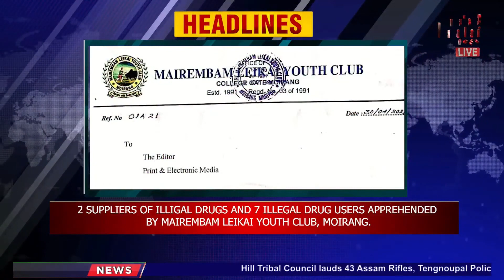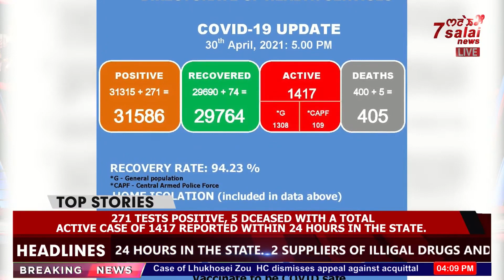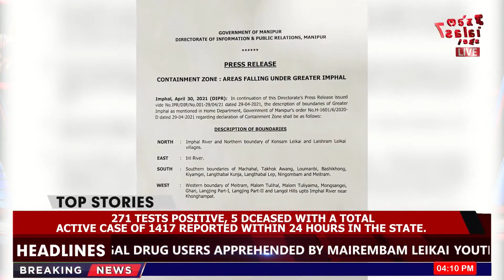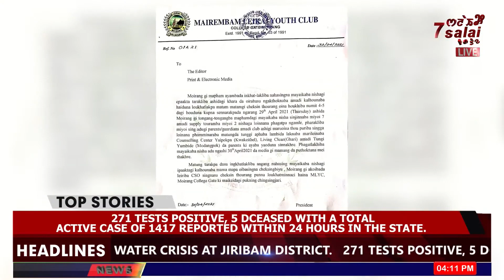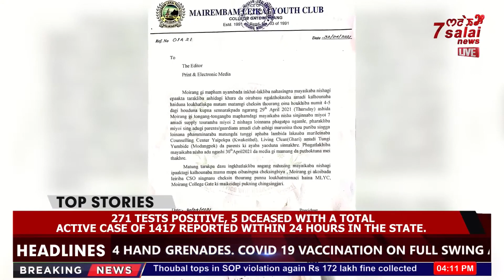7SALAI NEWS REPEAT 07:00PM 01 MAY 2021